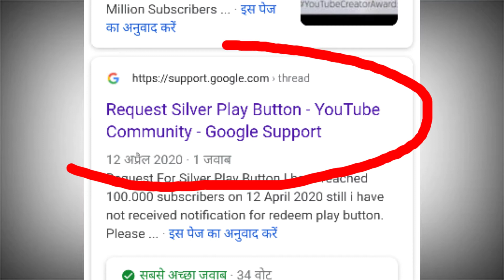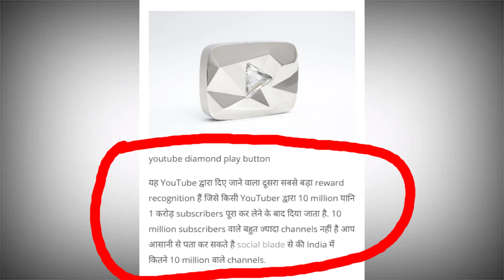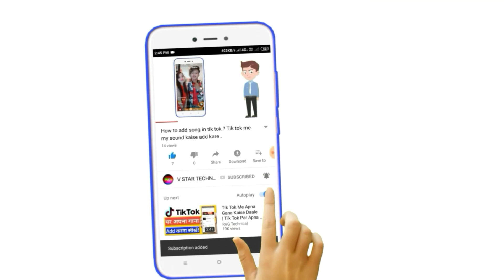You tube award kya hota hai||You tube award kaise milata hai ho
You tube award kya hota hai||You tube award kaise milata hai

Quries:-
You tube award kya hota hai
You tube award kaise milata hai
all about you tube awards